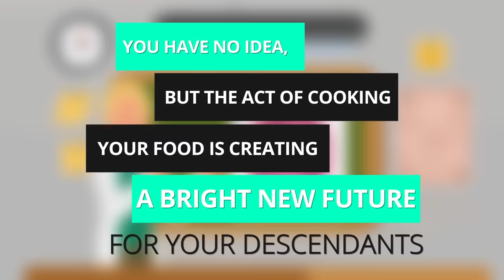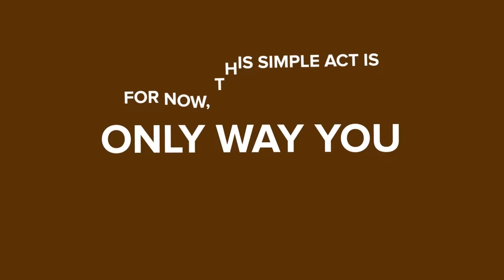What A Day In The Life of A Neanderthal Was Like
What was life like for a neanderthal living 40,000 years ago? They couldn't speak so they had to use a primitive form a grunts to communicate, so how did they get anything done? In today's video we are going to see how neanderthals worked as a team to hunt for woolly mammoths for their meat and fur, and other aspects of their primitive life that just blows our minds.